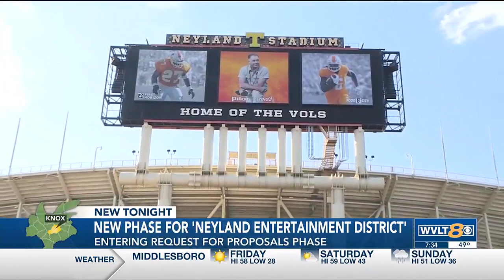Plans for Neyland Entertainment District enter next phase